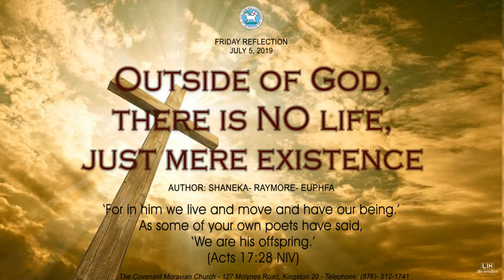Friday Reflection- Outside of God, there is NO life, just mere existence .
Friday Reflection

Outside of God, there is NO life, just mere existence

The word for today:
‘For in him we live and move and have our being.’ As some of your own poets have said, ‘We are his offspring.’

Blessed Friday to you all...
If a person is living and not merely existing that means he/she is spending life conveniently. However, Living is to make the most of life and to experience the beautiful reality of life as it is.Living means the actual existence of a being up to the fullest

Are you living or are you merely existing? This a question that each of us should ask ourselves. The answer to this question is heavily dependent on a number of factors, of which I will share only two. The two I find most important comes out of today's text for reflection:
1. Outside of God, there is No life  In verses 25 -27of this same chapter, Paul exclaimed why outside of the true and living God there is no other God. He went on to establish the foundation of our lives and explained that it is God who gave us life. Brothers and sister these words speak for themselves, if it is God who made us and gave us life, outside of him, WE HAVE NO LIFE!

2. We should know to whom we belong   I invite you to read the entire chapter as to get a clearer understanding of why Paul said "it is in God we live, move and have our being". However, I will say to us today, that it is important to know where you are from and to whom you belong.
Society teaches us that this is how we form our Identity and begin to learn more about ourselves. So I say to you friends, be clear about who you are and who you belong to. Otherwise, you will find yourself in the same position as the people mentioned in this passage. They were worshipping UNKNOWN GODS! . THEY HAD NO IDENTITY!

Untill next week, remember, outside of God there is no life, you are just merely existing

Blessings
Shaneka Raymore-Euphfa